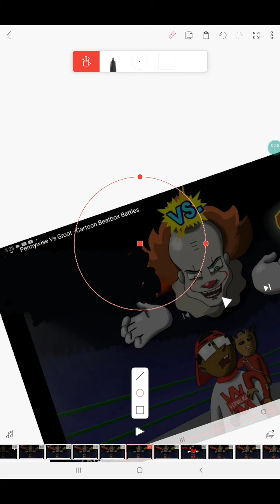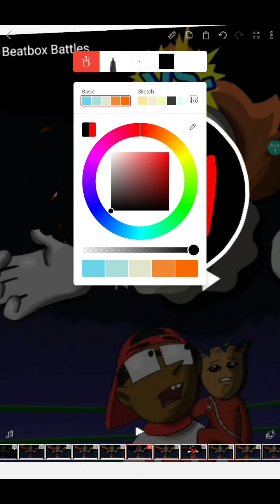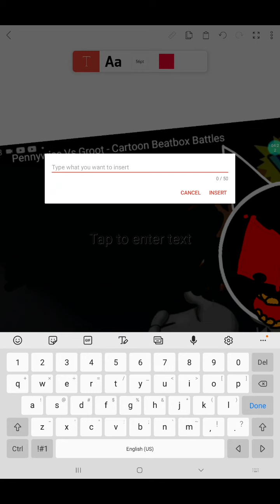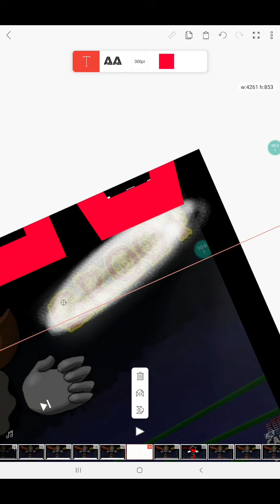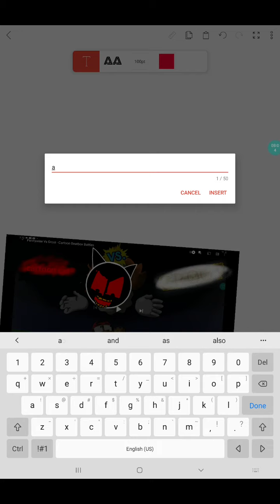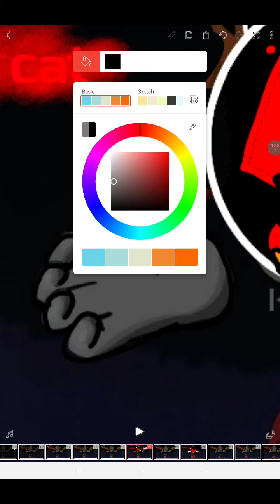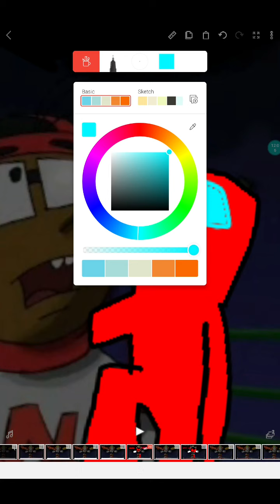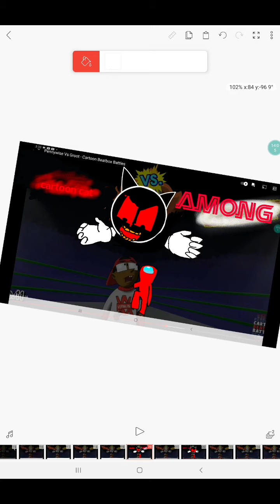cartoon cat vs among us